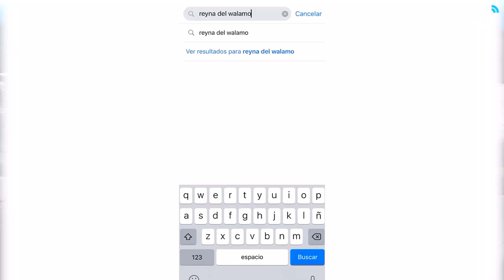La conmovedora historia de Simón Pollo, el joven que le ha cambiado la vida a las personas